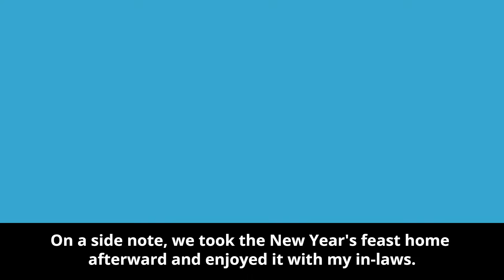Made a Feast for 15, Mother-in-law Slams Me...Then THIS Happened!